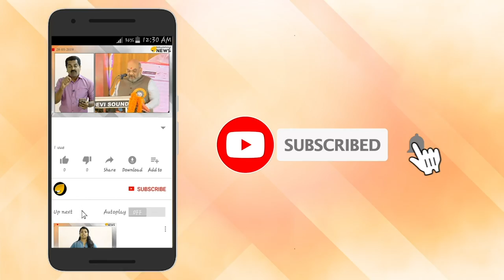നരേന്ദ്രമോദിയുടെ രഹസ്യം ചോർത്താൻ ഒരു ജന്മം കൂടി ജനിക്കണം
നരേന്ദ്രമോദിയുടെ രഹസ്യം ചോർത്താൻ ഒരു ജന്മം കൂടി ജനിക്കണം. മോദി രഹസ്യം ചോർത്താൻ ഇനി ഒരു ഈച്ചയ്ക്കും സാധിക്കില്ല. ഇതാണ് മോദി.  മോദിയുടെ ഭരണസിരാ കേന്ദ്രത്തിൽ രഹസ്യ ഫയലുകൾ 100% സുരക്ഷിതം. മന്ത്രിസഭാംഗങ്ങളുടെ വിവരം പുറത്തെത്തിക്കാൻ ദേശീയ അന്തർദേശീയ സംവിധാനങ്ങൾ രാപ്പകൽ ഉറക്കമിളിച്ച് ശ്രമിച്ചു. പക്ഷേ സത്യപ്രതിജ്ഞയ്ക്ക് വെറും 5 മണിക്കൂർ മാത്രം ഉള്ളപ്പോഴും മോദി ലിസ്റ്റ് ചോർത്താൻ ഒരു ഈച്ചയ്ക്കും സാധിച്ചില്ല. മന്ത്രിസഭാംഗങ്ങളുടെ ലിസ്റ്റ് പൂർത്തിയായിട്ട് 48 മണിക്കൂർ പിന്നിട്ടിട്ടും ഒരു വരി പോലും ആർക്കും ചോർത്താൻ സാധിച്ചില്ല. ഇതാണ് മോദിയും മോദി ഭരണവും